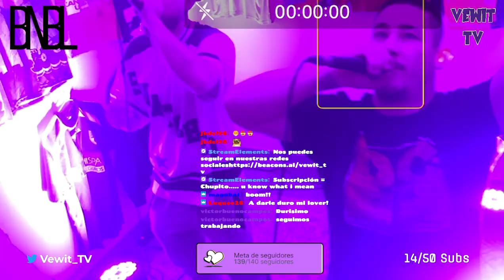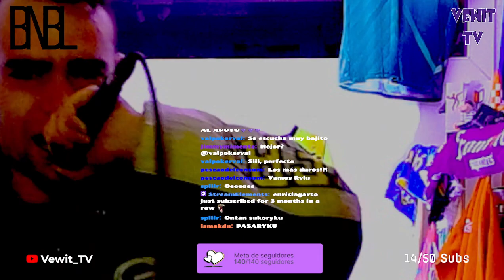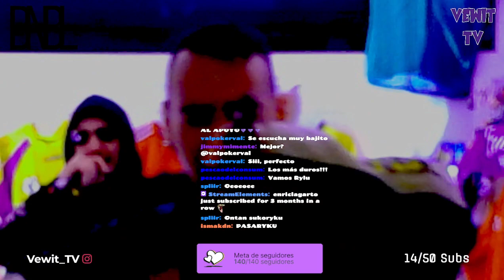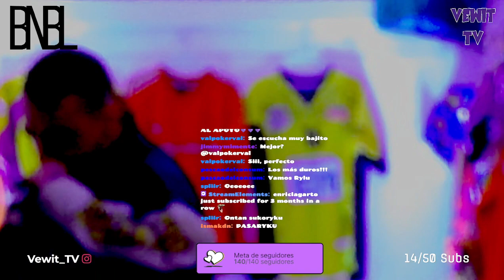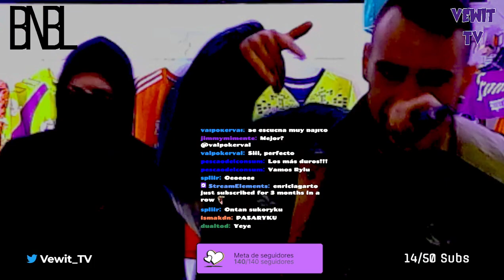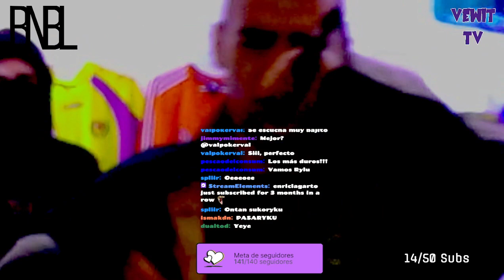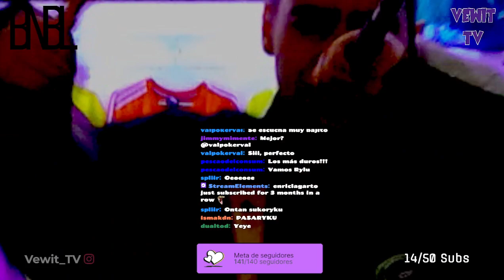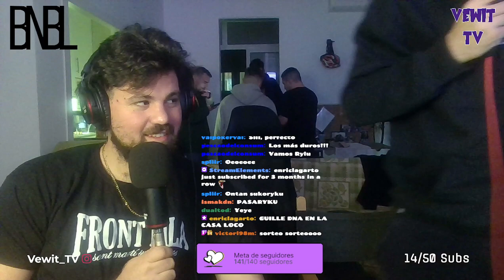II CONCIERTO VEWIT TV